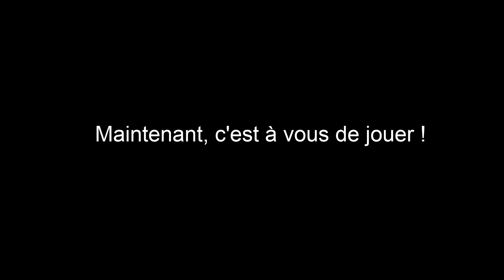Le chant des sirènes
Trois enseignantes d'éducation musicale et chant choral de Haute Vienne vont lancer un défi à leurs élèves : reprendre le Chant des sirènes à 3 voix. Afin de motiver les troupes, elles sont les premières à se prêter au jeu

Des infos sur l'actualité de l'éducation musicale dans l'académie de Limoges